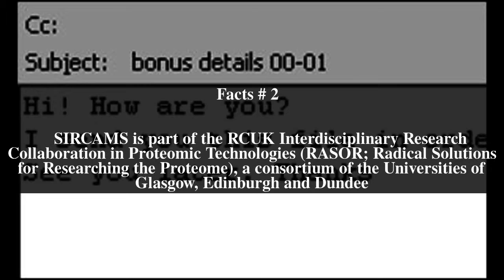SIRCAMS Top # 5 Facts